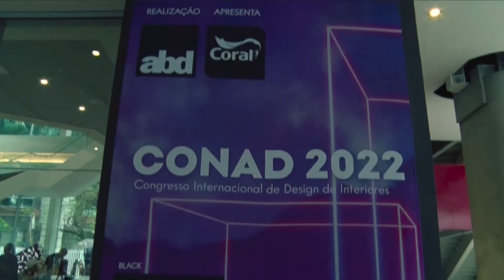CONAD 2022 AFTER MOVIE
O Maior Congresso de Design de Interiores da América Latina foi um sucesso!

Convidamos designers de Interiores de todo o país para uma imersão de 2 dias de puro conteúdo, networking e tecnologia rumo ao futuro.
No Conad 2022, tivemos a presença dos maiores profissionais do mercado de Design que revolucionam a nossa área ensinando sua visão de mundo.

Continue construindo o seu próximo Salto profissional, com a ABD!
E se quiser continuar essa experiência única, vem pro After Conad